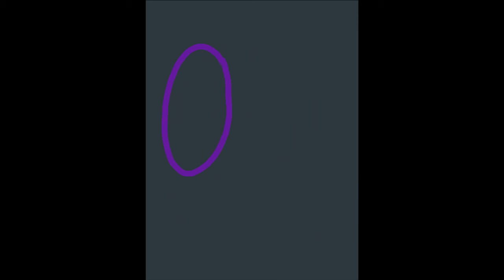squid game SPEEDPAINT- sae-byeok timelapse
finished squid game last night and busted this out with frenzied record breaking speed. im changed as a person